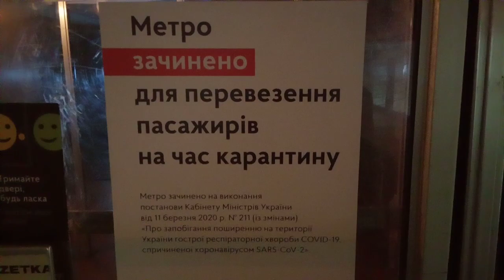"карантин метро" закрытая станция метро Берестейская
VID_20200517_145620 закрытая станция метро Берестейская.mp4